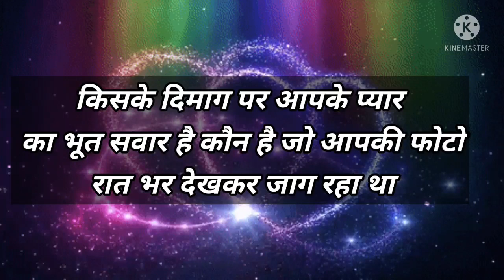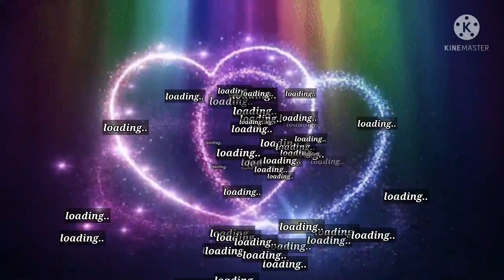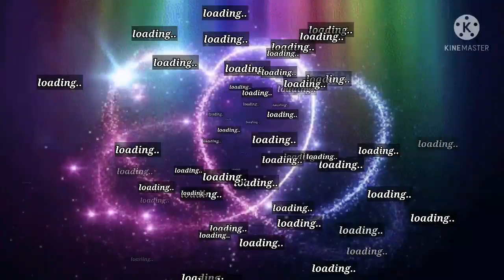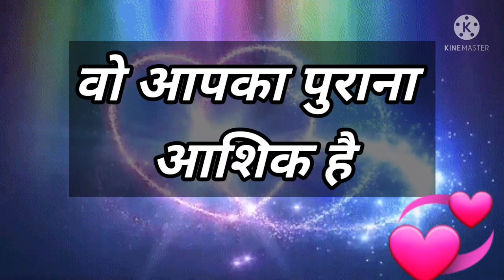Love Quiz game | Love test | choose one number